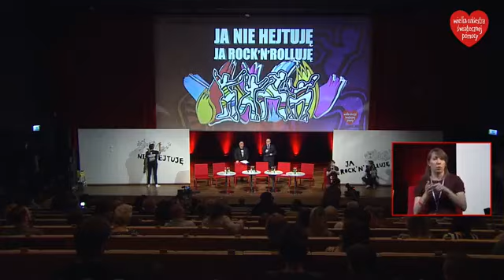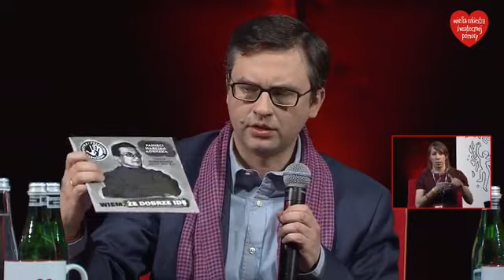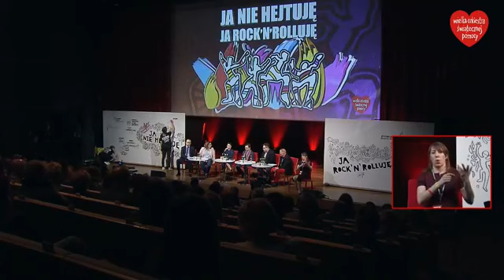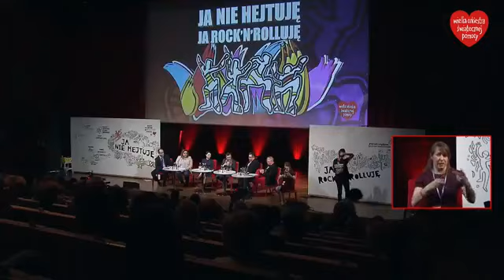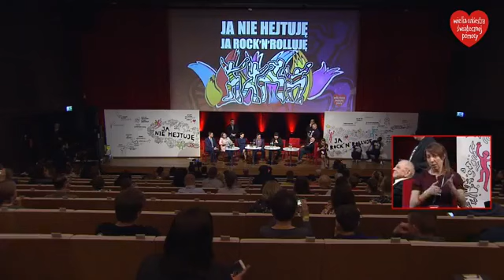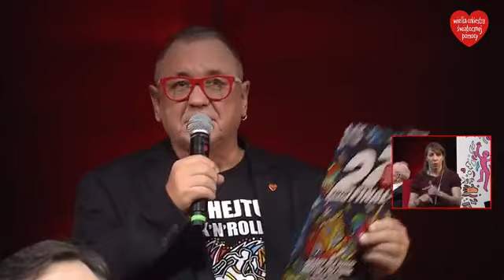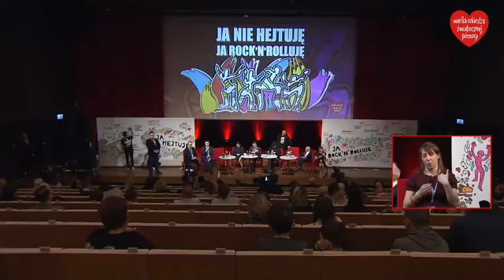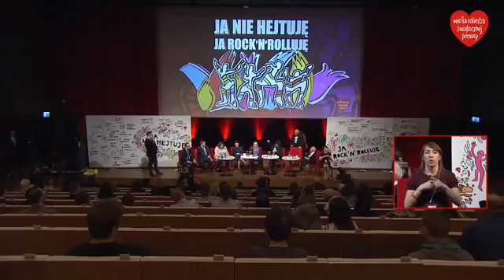„Hejt mi nie gra!” – debata z udziałem Rafała Pankowskiego z NIGDY WIĘCEJ, 29.03.2019.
„Hejt mi nie gra!” – debata z udziałem Rafała Pankowskiego (Stowarzyszenie NIGDY WIĘCEJ i Collegium Civitas) zorganizowana przez Rzecznika Praw Obywatelskich i Wielką Orkiestrę Świątecznej Pomocy, 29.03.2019. Debatę otworzył Rzecznik Praw Obywatelskich Adam Bodnar oraz Jerzy Owsiak. W gronie panelistów byli ponadto: śp. Bogusław Stanisławski, Zbigniew Hołdys, Anna Błaszczak-Banasiak i Joanna Grabarczyk. Debatę prowadził Bartosz Węglarczyk.